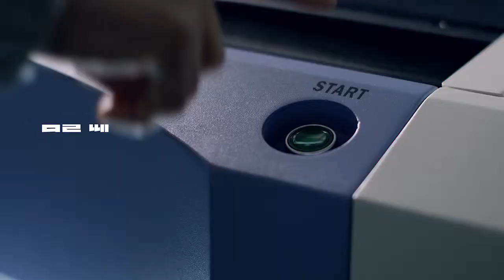4 금융위원회기업구조혁신지원센터